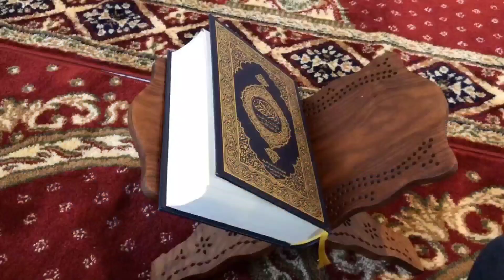16 July 2023